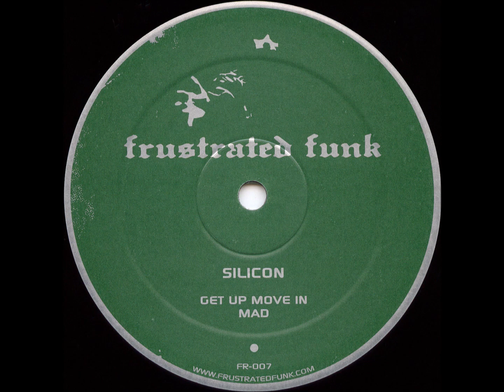Silicon – Cauldron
Silicon – Sonic Rescue  [Frustrated Funk – FR-013]
Silicon : Heath Brunner

Frustrated Funk: Label located in Rotterdam (The Netherlands) and founded by Klen. Has close bonds with Clone and its associated labels.